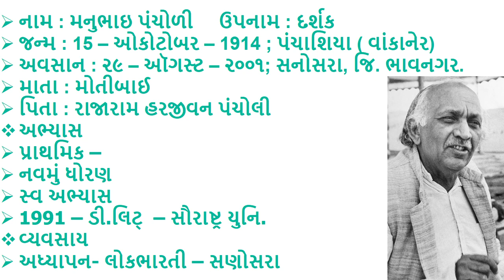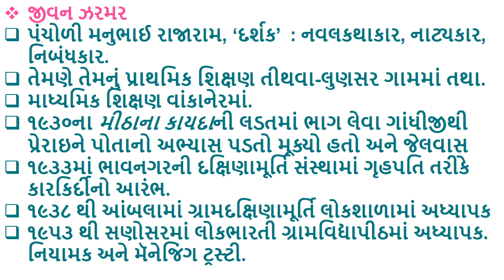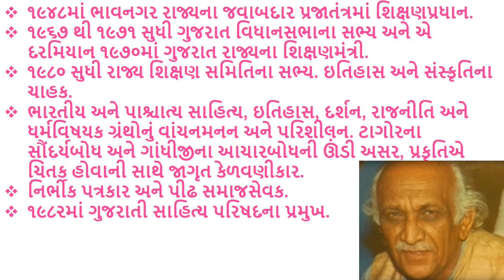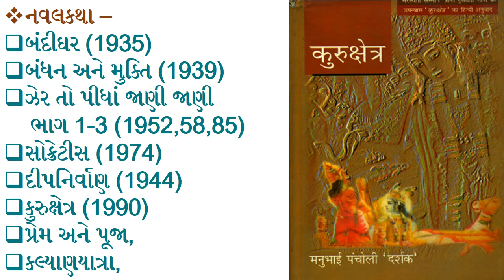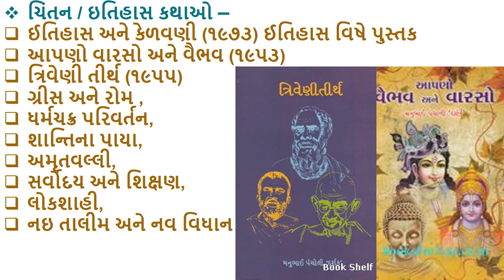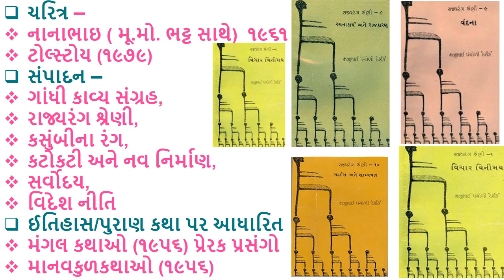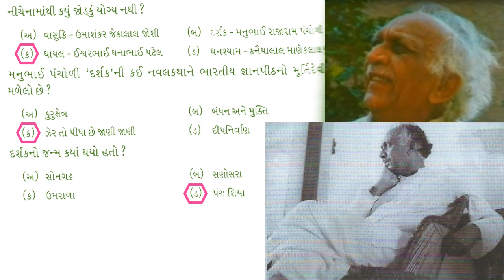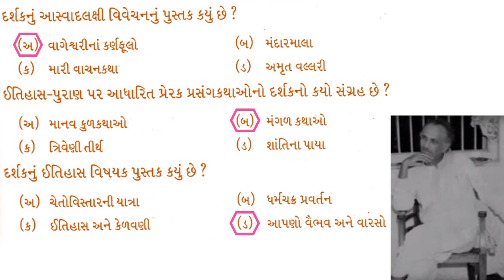GPSC | UPSC | Gujarati | Manubhai Pancholi | Anu Gandhiyug | Gujarati Sahitya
DARSHAK Manubhai Pancholi is a Gujarati language novelist, author and educationist from Gujarat, India. He is also known by his pen name, Darshak. He participated in the Indian independence movement and held several offices after independence.
Life
Manubhai Pancholi was born on 15 October 1914 at Panchashiya village in Rajkot district, Gujarat, India. He completed his primary education from Tithwa Lunsar. He left study to participate in Salt Satyagraha in 1930 when he was studying at Wankaner. He was jailed in Sabarmati, Nasik and Visapur.[1][2] He started his career as a rector in educational institute, Dakshinamurti at Bhavnagar in 1932 and later joined as a professor in Gramdakshinamurt, Ambala in 1938. He was also arrested during Quit India Movement in 1942 was jailed at Bhavnagar. He served as education minister of Bhavnagar State in 1948. He co-founded Lokbharti Gramvidyapith institute with Nanabhai Bhatt in 1953 at Sanosara.[1][2] He married Vijayaben Patel, a daughter of Patidar family from Varad village of Bardoli.[3]

He was a member of Gujarat Legislative Assembly from 1967 to 1971 and served as an education minister in 1970. He was arrested during the emergency in 1975. He served as the president of Gujarati Sahitya Parishad from 1981 to 1983.[1][2] He also served as the chairman of the Gujarat Sahitya Akademi from 1991 to 1998.

He died on 29 August 2001 at Sanosara, Bhavnagar, Gujarat following kidney ailment.
Works
His contribution to Gujarati literature is noteworthy . His two novels Zer To Pidha Chhe Jani Jani and Socrates are regarded as classic. Dipnirvan is a historical novel about the revolt against Magadh in ancient India.

His classic adapted in the Gujarati film, Zer To Pidhan Jani Jani (1972) directed by Upendra Trivedi.[6] His novel Socrates was translated into Hindi by Sushila Joshi as Sukrat in 1987.
Awards
He received Ranjitram Suvarna Chandrak in 1964, Sahitya Akademi Award to Gujarati Writers for Socrates in 1975 and Bharatiya Jnanpith Moortidevi Award for Zer To Pidha Chhe Jani Jani in 1987.[1][2][4] He was awarded Padma Bhushan in 1991[7] for his work in public affairs. He also received Saraswati Samman in 1997 for his book Kurukshetra and Jamnalal Bajaj Award in 1996.